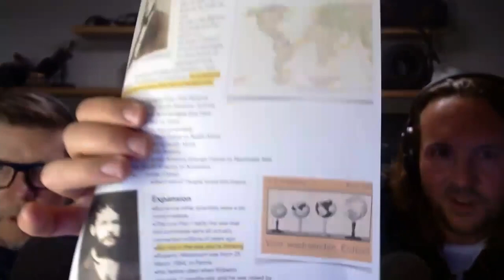Alfred Wegener and the Theory of Continental Drift! With Tanja Pejic!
We all know that even though the ground beneath our feet feels solid, it's actually moving nice and slowly towards somewhere else.

But the science underpinning this idea? It was actually a huge fight...

Will and Rod explore, joined by Tanja Pejic of Geoscience Australia!

The Wholesome Show is Dr Rod Lamberts and Dr Will Grant, joined today by Dr Tanja Pejic of Geoscience Australia!